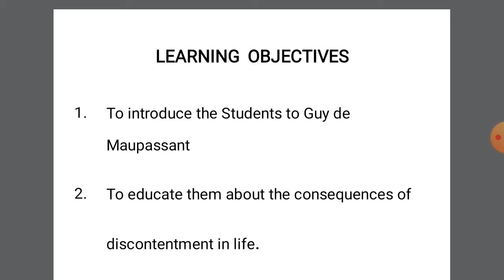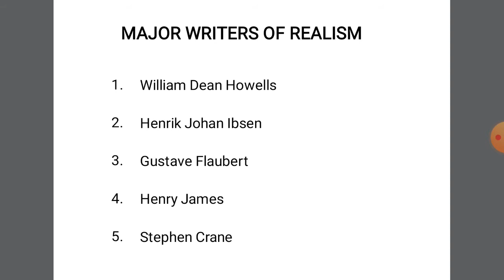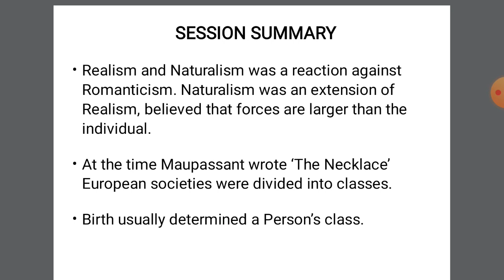The necklace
I B.A optional English